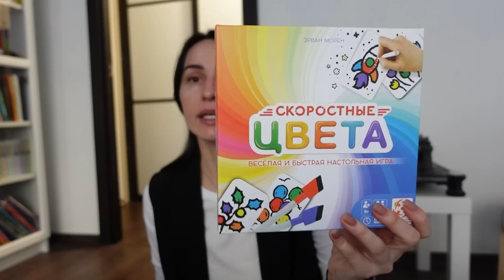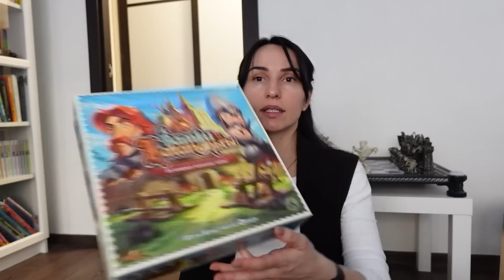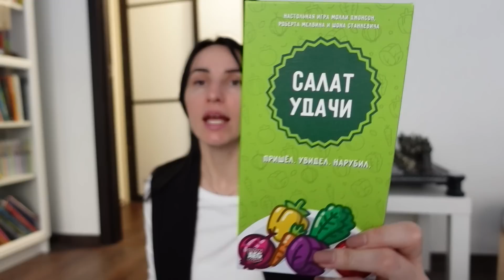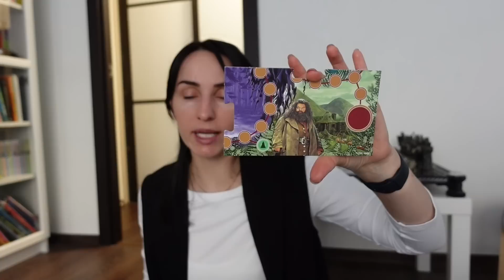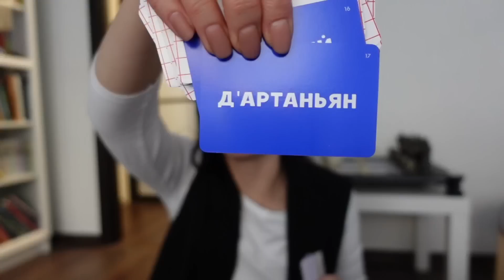Купила новые настольные игры для детей: весёлые, стратегические, развивающие